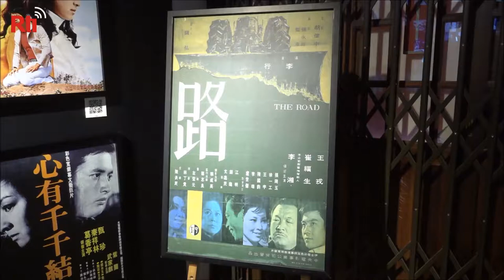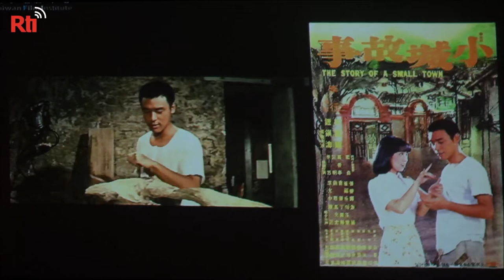【RTI】Vídeo del día – Exhibición sobre el cineasta Li Hsing en Taipéi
Una nueva exposición titulada “Artefactos cinematográficos de Li Hsing” se presentó este mes en el Instituto del Cine Taiwanés de Taipéi. La muestra exhibe un gran número de objetos relacionados con algunas de las películas más icónicas de Taiwán. Se pueden ver guiones, discos de vinilo, carteles, premios y también algunos objetos personales de Li Hsing; todos ellos donados por el propio cineasta.